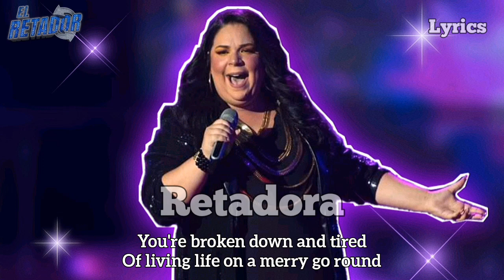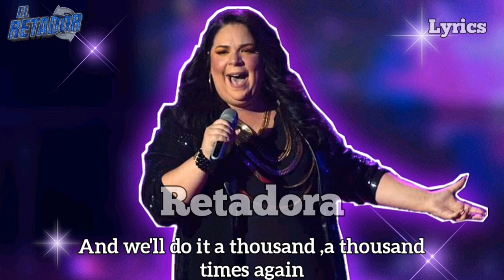Yazaira - Rise Up [Lyrics + El Retador (Canto) Televisa ®∆✓]🎤🎶✔️